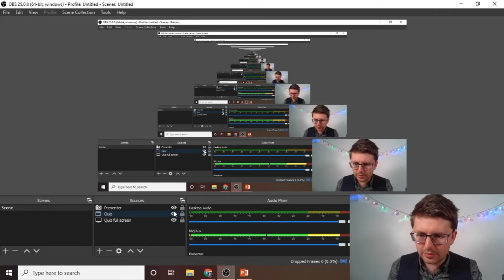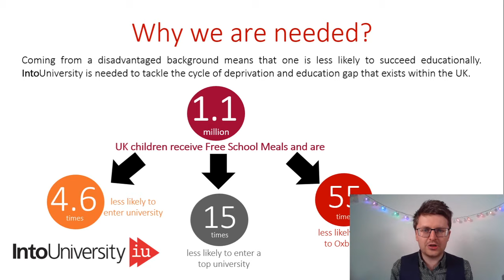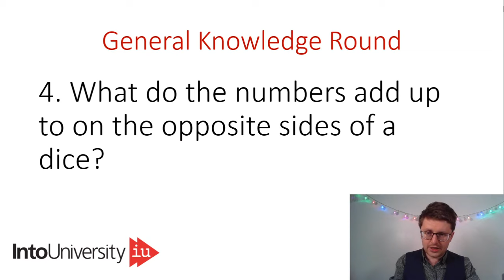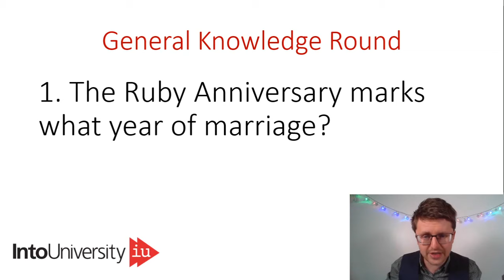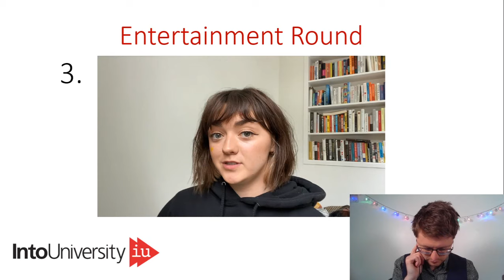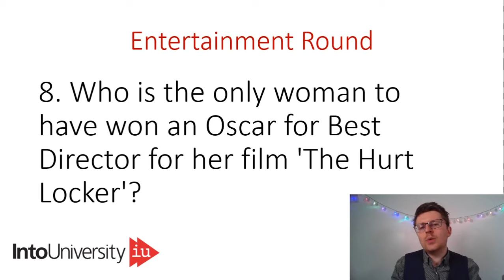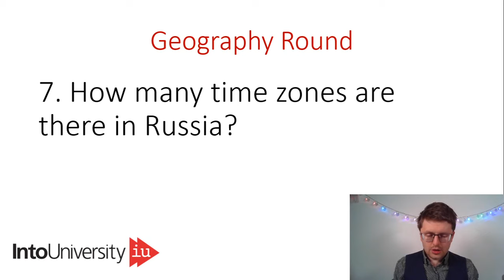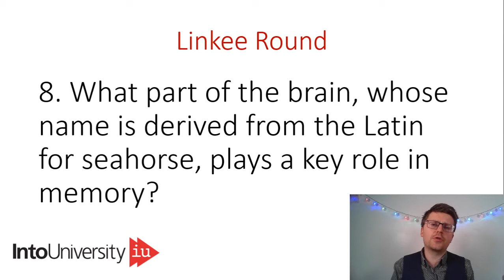IntoUniversity Lockdown Quiz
Welcome to the IntoUniversity Lockdown Quiz, we hope you enjoy! This video will be available until Tuesday 5th May and we will be announcing the winner on 6th May!

This quiz is raising crucial funds for IntoUniversity; our staff are continuing to provide vital remote support to young people from disadvantaged backgrounds across the country. When the crisis has passed, we believe that our services will be needed more than ever, so don’t forget to check out our fundraising page here -

Only one person per team needs to fill in the answer form.